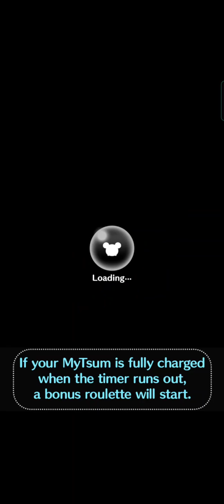Disney Tsum Tsum Sports Park Event - Snow White - Pop 180 Magical Bubbles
Disney Tsum Tsum gameplay with Snow White of Snow White.

Snow White is a good choice to clear missions that require:
* black tsum
* bow tsum
* eyelash tsum
* initial S tsum
* initial W tsum
* rosy cheeks tsum
* girl tsum
* princess tsum
* round ear tsum
* most bubbles cleared in 1 play
* most combo in 1 play